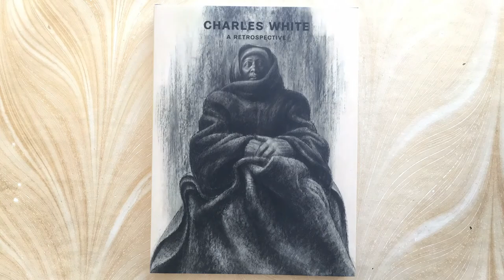Charles White: A Retrospective, Edited by Sarah Kelly Oehler and Esther Adler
Charles White: A Retrospective, Edited by Sarah Kelly Oehler and Esther Adler; With essays by Esther Adler, Ilene Susan Fort, Kellie Jones, Sarah Kelly Oehler, Mark Pascale, and Deborah Willis and a preface by Kerry James Marshall; Distributed for the Art Institute of Chicago